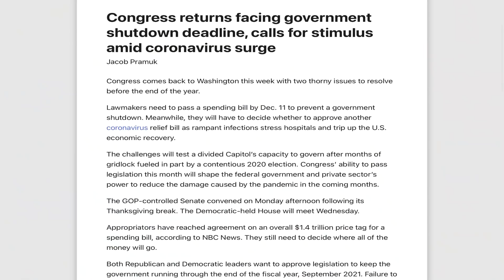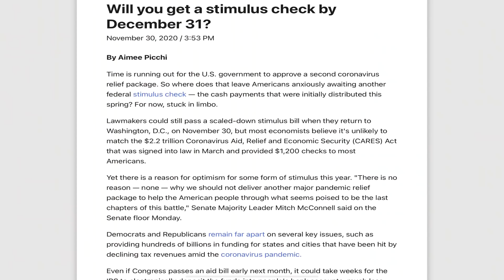第二轮纾困法案与失业金 11/30更新 1.4万亿拨款法案将至！纾困刺激法案继续谈判！学生贷款将到期！驱逐令将到期，千万租客房东或无钱可付！按揭抵押贷款面临违约，美国房价或明年2月开始下跌！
第二轮纾困法案与失业金 11/30更新 1.4万亿拨款法案将至！纾困刺激法案继续谈判！学生贷款将到期！驱逐令将到期，千万租客房东或无钱可付！按揭抵押贷款面临违约，若第二轮纾困法案不来，美国房价或明年2月开始下跌！美国经济需要纾困刺激法案！

国会本周从感恩节休假返回，面临12月11日为政府提供资金的最后期限，以及在全国性冠状病毒激增中施加更多刺激措施的压力。
共和党人和民主党人旨在批准一项全年支出法案，据报道他们已经同意了总价。
由于更多的财务生命线定于今年年底到期，各方在数月之内未能商定将多少钱投入另一项救济法案。
国会本周回到华盛顿，有两个棘手的问题要在年底之前解决。
议员们需要在12月11日之前通过一项支出法案，以防止政府关闭。同时，由于猖s的感染给医院带来压力，并使美国经济复苏步履蹒跚，他们将不得不决定是否批准另一份冠状病毒救济法案。
由共和党控制的参议院将于感恩节休息后于周一下午召开会议。民主党控制的众议院将于周三开会。
据NBC新闻称，拨款者已经就一项总支出1.4万亿美元的支出法案达成了协议。他们仍然需要决定所有资金的去向。
共和党和民主党领导人都希望批准立法，以保持政府在2021年9月财年结束前的运转。未能及时达成协议可能意味着通过一项短期法案，将支出设定在当前水平。
失业救济金的扩大，暂停联邦学生贷款的支付以及一些免于驱逐的保护措施将在今年年底到期。数以百万计的美国人已经在努力支付费用。
数月来，共和党人和民主党人不同意国会为解决该病毒及其造成的经济破坏而需要采取的步骤。民主党国会领袖和总统当选人拜登已经被推为国会批准了一项法案，成本至少在今年$ 2.2万亿美元。参议院多数党领袖麦康奈尔曾表示，他希望在未来几周内提供更多援助，但目标是增加约5,000亿美元的新支出。
自从11月3日2020年大选以来，双方尚未就刺激方案进行正式会谈。尽管进展缓慢，众议院议长南希·佩洛西（Nancy Pelosi）多次表示，她认为国会可以制定一项可以同时通过两个议院的救济法案。
佩洛西在感恩节前于11月20日对记者说：“我很乐观，我们将有两党合作的精神，以便继续前进，因为我确实相信我们的许多同事都了解他们所在地区的情况，并希望有所作为。”打破。
“在我看来，困扰我们几个月的障碍仍然存在。我不认为当前的情况需要数万亿美元的一揽子计划。因此，我认为应该针对性强，非常类似于我在10月和9月的发言。”
佩洛西回答说，“有针对性的”法案“根本不是我们要看的东西”，他仍然坚持认为国会必须通过一项全面的方案。
同一天，麦康奈尔呼吁议员们通过“紧急而有针对性的措施”，例如针对小企业的第二轮“薪资保护计划”贷款和疫苗分发资金。 他说：“如果我们要在这里提出一个两党合作的方案，我们需要考虑合适的规模。”

扩大失业救济金
根据《 CARES法案》历史性扩大失业救济的一部分，立法者制定了三个计划来帮助失业的美国人。虽然$ 600美元的付款提升仅持续了四个月
学生贷款支付暂停
3月，美国政府自动暂停付款，并免除了联邦学生贷款的利息。这意味着数以百万计的借款人可以跳过每月还款而余额没有增加的情况。
最初，这项救济措施-包括在2万亿美元的国会刺激计划中-将于9月底到期。但是唐纳德·特朗普总统后来通过行政措施将日期推迟到12月31日。
驱逐保护
国家低收入住房联盟和亚利桑那大学的一份报告显示，由于联邦驱逐令将于12月31日结束，未来几个月 可能会有670万人被驱逐。这将接近 2008年金融危机和随之而来的经济衰退使房屋丧失抵押品赎回权的人数 。
一项于9月生效的疾病控制与预防中心命令暂时将迁离迁至今年年底。它适用于满足某些收入要求，遭受重大收入损失并已尽最大努力寻找租金援助并支付租金的房客。
由于该命令不会取消或冻结租金，因此，如果允许暂停暂停使用，则所有租户的滞后租金将在1月1日到期。如果不减免租金或延长保护期限，许多陷入困境的租房者将再次面临驱逐。
国会在3月建立的暂停迁离令仅屏蔽了接受联邦政府援助或住在由联邦政府支持的融资租赁房屋中的租户。那个保护在整个夏天都失效了。
诞节后第二天，预计将有近1200万失业工人被 切断失业。截止至周二，牛津经济研究院（Oxford Economics）周二表示，这种削减将使家庭总收入每月减少约190亿美元，有可能拖累随着经济放缓而降低整体消费者支出。